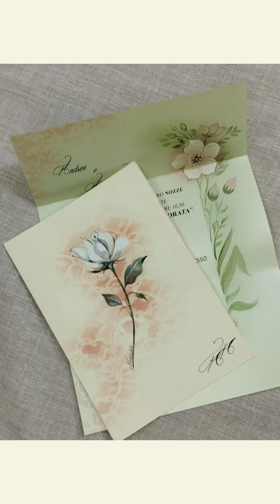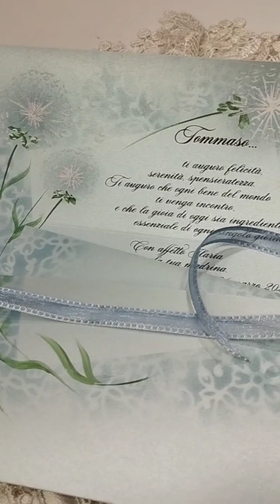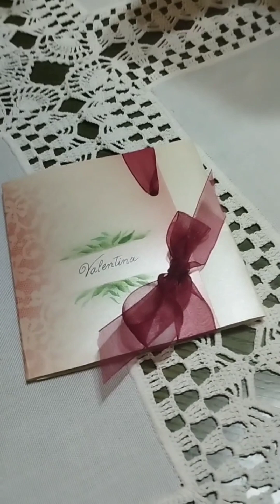Biglietti di auguri e portasoldi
Porgere gli auguri con un biglietto personalizzato, creato artisticamente, qualunque sia l'evento, ha tutto un altro sentimento.
E quando i soldi sono il regalo più gradito, inseriti in una busta all'interno del biglietto con dedica, è certamente tutto più elegante.
Biglietti di auguri e buste porta soldi di NassisiArte.